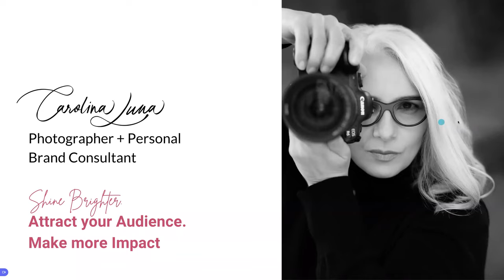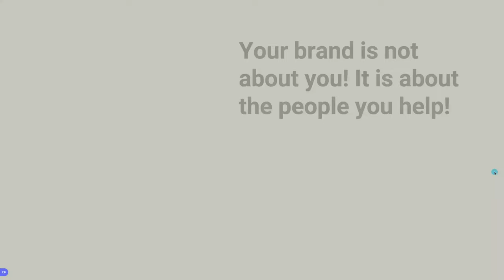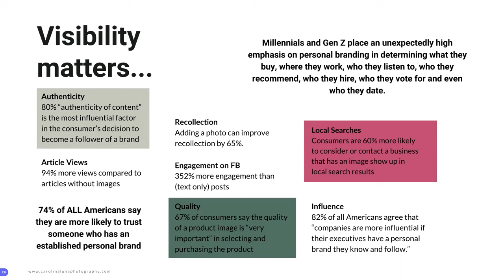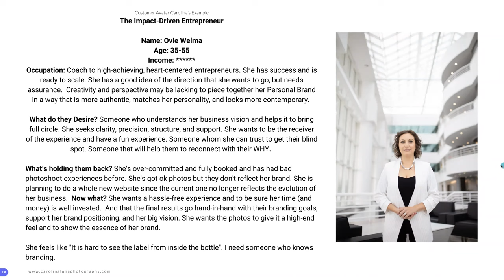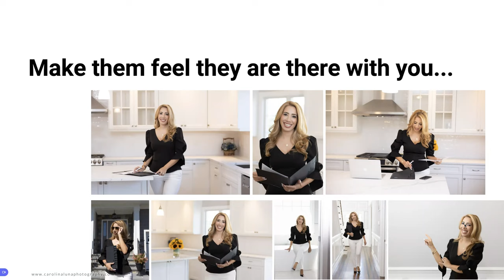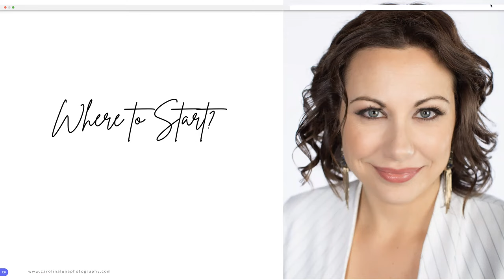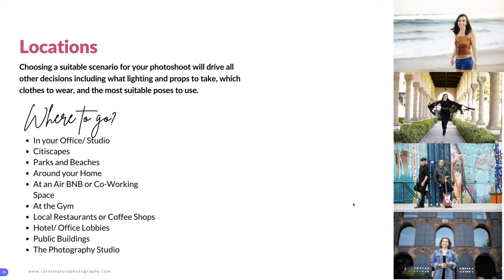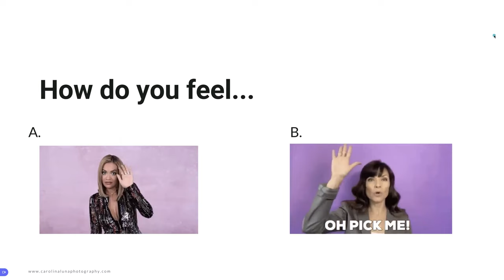How to Leverage Photography to Build a Brand Online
Join us for industry insights and tips on what to consider when creating photography for your website and social media to market your business.

Presented by Carolina Luna
Carolina Luna Photography